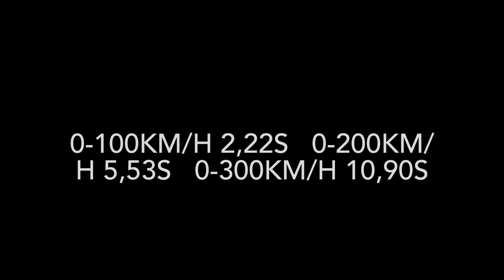Nissan GT-R NISMO 2020 (R35) MAX SPEED 422km/h